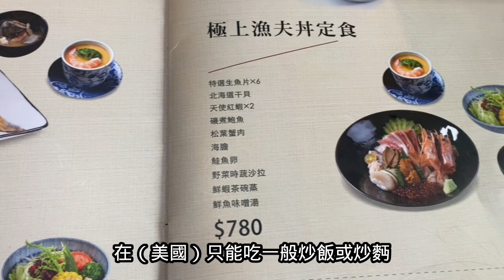閒聊退休在台灣一頓飯￼的消費！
歐美努力多年退休台灣落葉歸根！

婆婆朋友從美國回台灣，一頓飯讓她感受而深

台灣的退休生活、物價指南、消費技巧和實用資訊，讓我們在享受退休生活的同時，也能充分享受台灣獨特的文化、美食和旅遊體驗。

無論是即將退休、已經退休，或對台灣感興趣，這個頻道都將提供一頓日本料理美vs台，助您在台灣度過充實而愉快的退休生活。

Sharing insights about retirement life in Taiwan, price guides, consumer tips, and practical information, allowing you to enjoy your retirement while immersing yourself in Taiwan's unique culture, cuisine, and travel experiences.

To help you lead a fulfilling and enjoyable retirement life in Taiwan！

御閣手作壽司：
台中市北屯區梅川東路四段68號